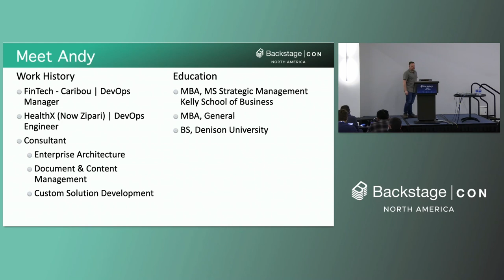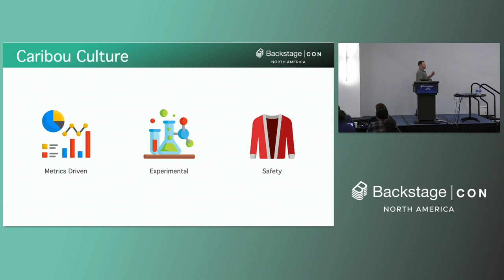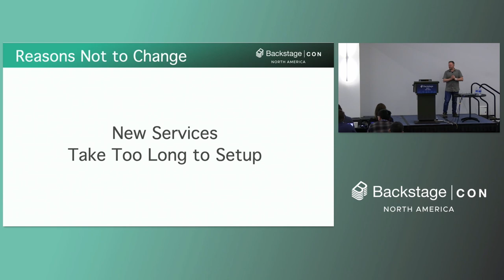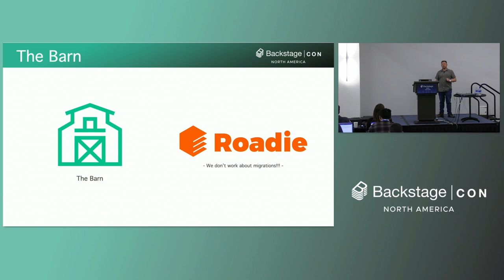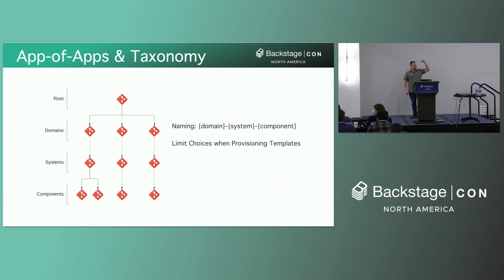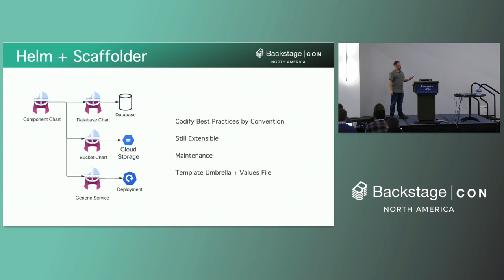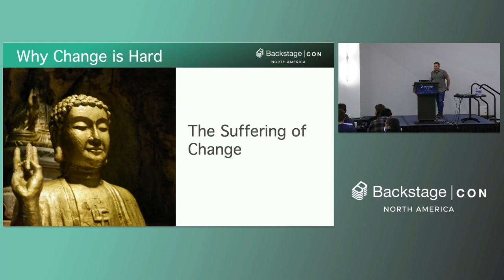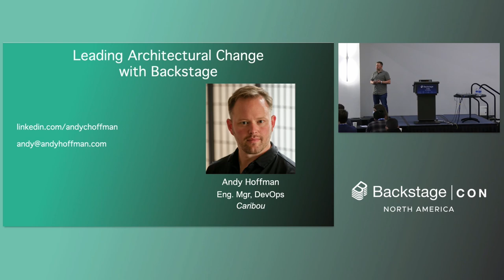Leading Architectural Change with Backstage - Andy Hoffman, Caribou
Yesterday you’re a scrappy startup; today you’re funded and have 12 months to 10x your team and system capacity. The platform, process and architecture doesn’t translate, “the database” is about to fall over, and dozens of new engineers are motivated to innovate in countless different directions, some more stable and secure than others. In this, or any time of change, how do you make sense of the chaos and stimulate the evolution of architecture, processes and platforms without crushing the startup spirit? Backstage, combined with a CNCF stack is a driver of platform scale, stability and governance while still encouraging freedom and innovation. In this session, you’ll hear lessons learned on a DevOps journey to recent unicorn status, with practical strategies for technical and leadership strategies for leading change through Backstage without bureaucracy, and running new services in prod in 5 minutes.